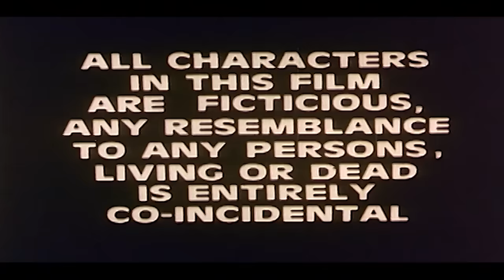Paap Ki Aandhi 1991 Full Action Drama Movie | Dharmendra, Aditya Pancholi | पाप की आंधी पूरी मूवी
Cast : Dharmendra, Aditya Pancholi, Farha Naaz, Kiran Kumar , Raj Kiran ,Bharat Kapoor, Anajana Mumtaz, Mac Mohan, Shakti Kapoor, Dinesh Hingoo, Raza Marad, Sashi Kiran, Sudhir & Beena Banerjee

Music director: Pyarelal Ramprasad Sharma, Laxmikant Shantaram Kudalka